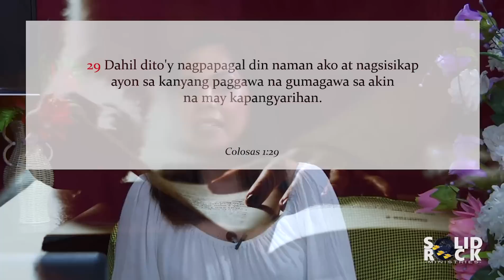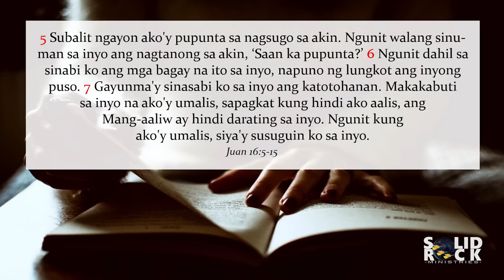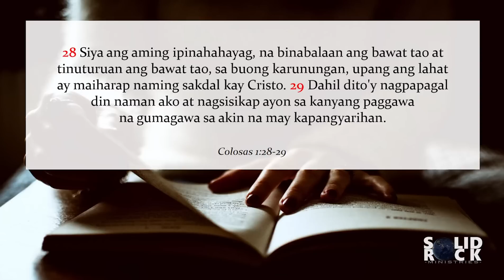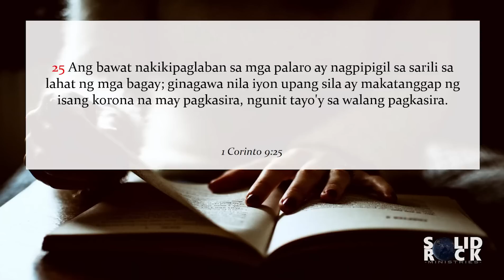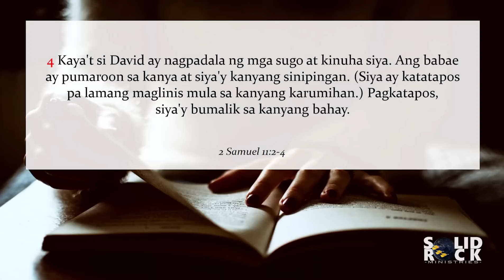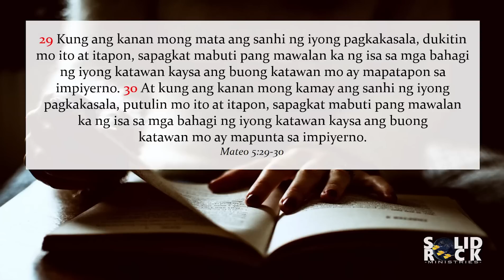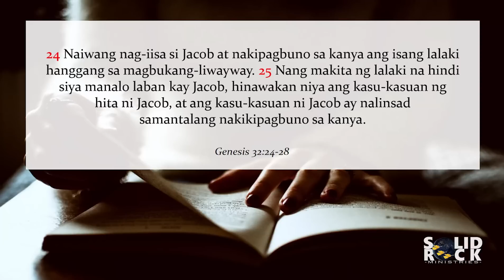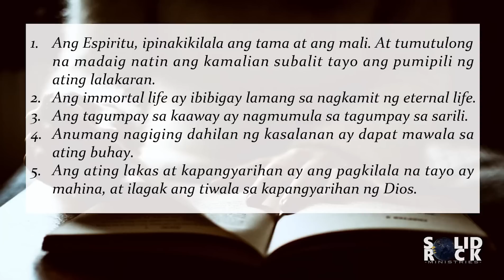Buong Lakas Na Nagsisikap (Q3L6) Tagalog Sabbath School Lesson 2022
Ikatlong Kwarter - Ang Tunawan Kasama si Kristo
6 - Buong Lakas Na Nagsisikap
Hulyo 30 - Agosto 5, 2022